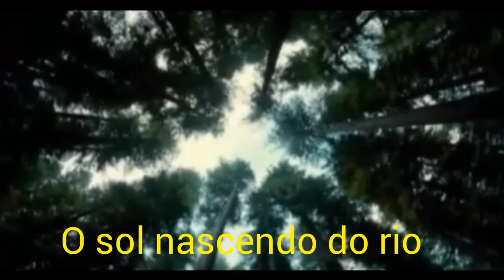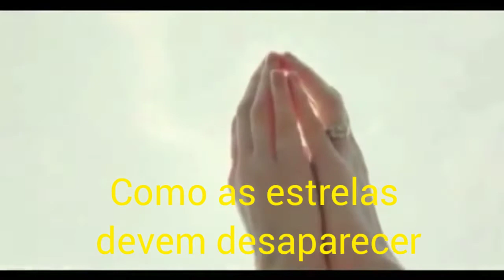Riz Ortolani Feat. Katyna Ranieri🇮🇹 - Oh My Love (Legendado)